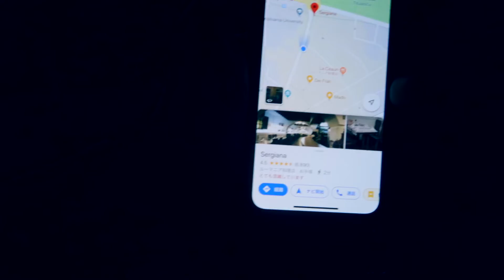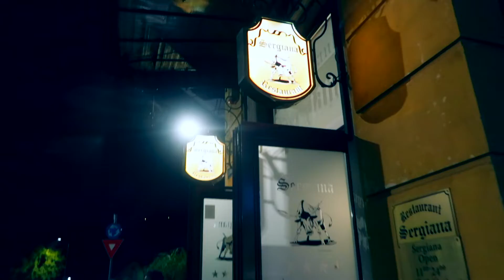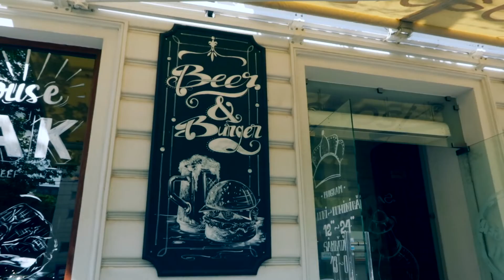ドイツ風の美しき古都 ブラショフを散策！そして美味しいグルメを堪能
ドラキュラ城をあとにし、古都ブラショフを散策。
そこは夏に行くには最高の涼しい気候とカラフルな町並み。とてもおしゃれで、歩いているだけで幸せを感じることができる。
そして人気ナンバーワンレストランでミルフィーユカツを舌鼓。

【著書】

【イラン旅情報】初めての、超親日国イラン旅行を考えている人には特に役に立つと思います！

☆ジンバル付きカメラ　→
☆旅ブログメインカメラ（2019年9月より使用）　→
☆旅で持っているとかなり便利！12g超小型軽量130ルーメンライト　→
☆旅中メイン小型軽量充電器 60W 5ポート（MacBook＆MacBookPro対応）　→
☆モバイルバッテリー（世界最小最軽量）

☆世界中の空港ラウンジが使える「プライオリティパス」が手に入る楽天プレミアムカード　→